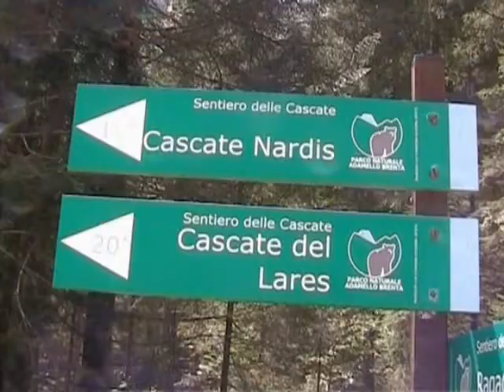168-(DIG)-Val di Genova TN 11-08-2007 (Videocamera)